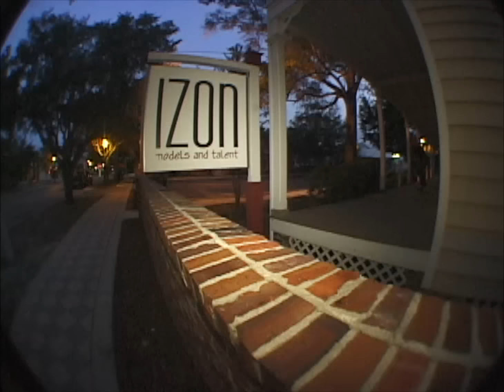Kevin Wilson - Floridacide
Full video available @ Floridacide.bigcartel.com